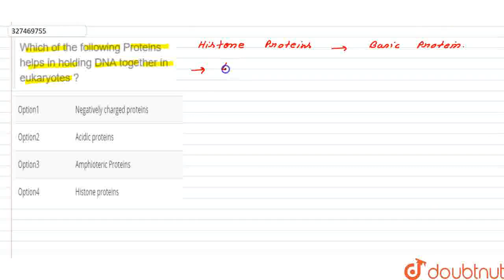Which of the following Proteins helps in holding DNA together in eukaryotes ? | CLASS 12 | NTA ...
Which of the following Proteins helps in holding DNA together in eukaryotes ?
Class: 12
Subject: BIOLOGY
Chapter: NTA NEET SET 75
Board:NEET

👉 Have Any Query? Ask Us.